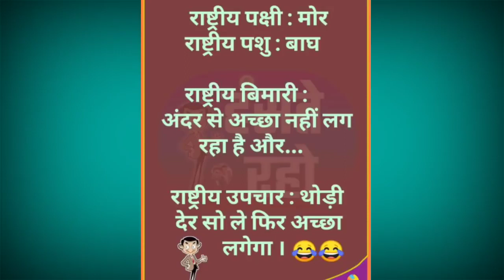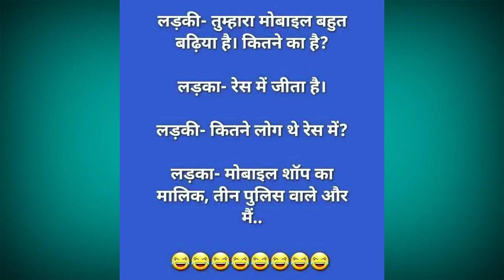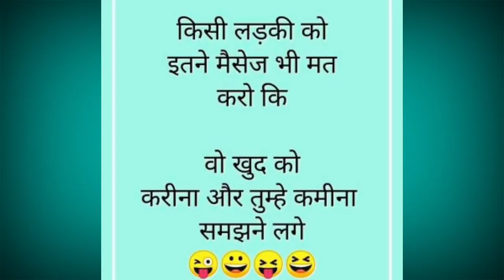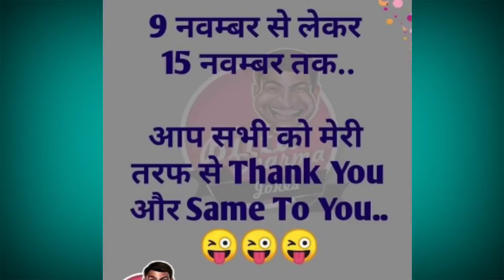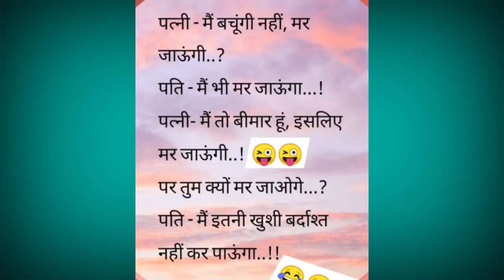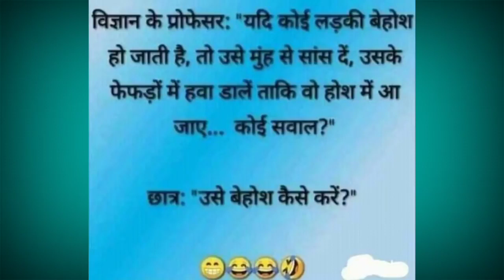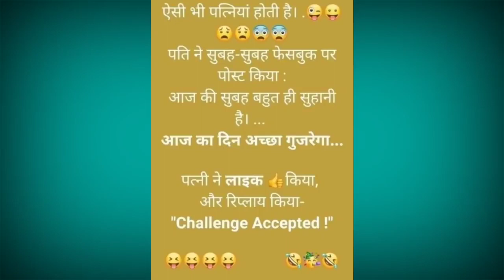Majedar Chutkule | Funny Jokes in Hindi | Majedar Chutkule Comedy Video